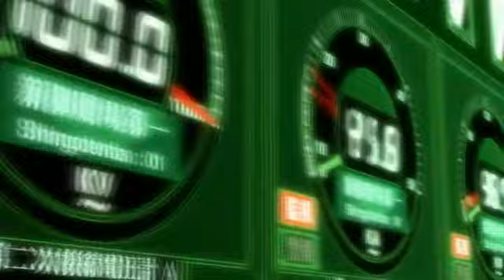03703 Svan Do not disturb amvnews ru